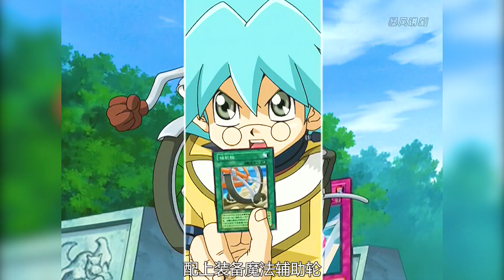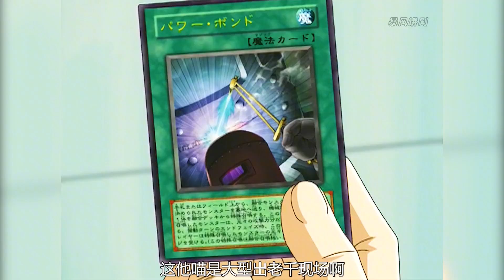遊戲王GX122：兄友弟恭！地獄凱撒VS丸藤亮02